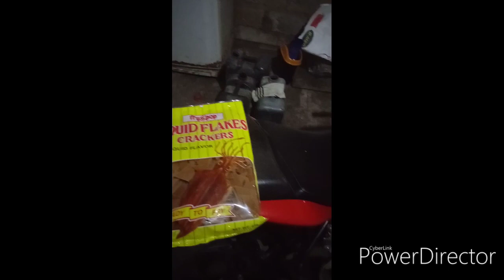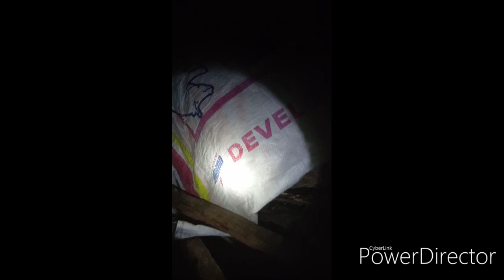Nagloto si madam kai gigutom